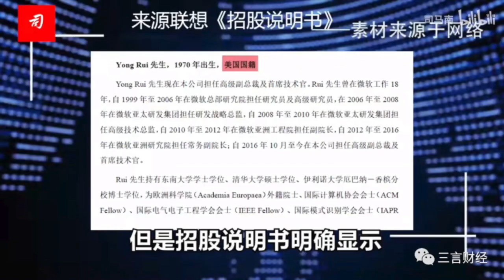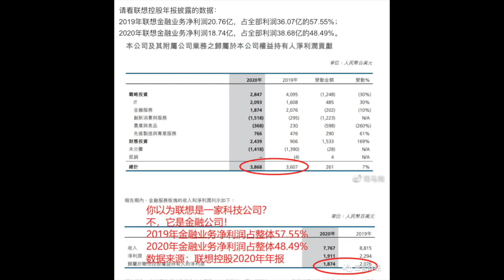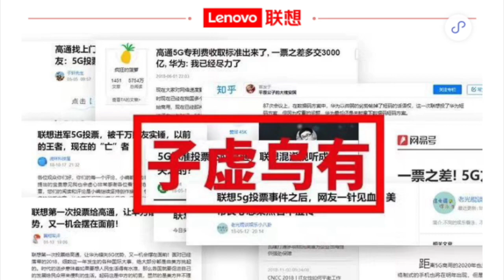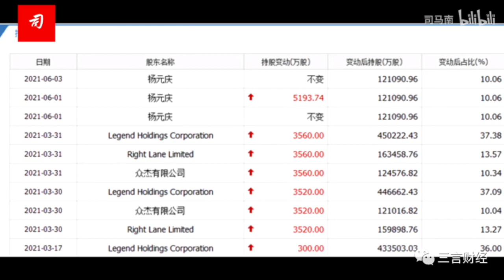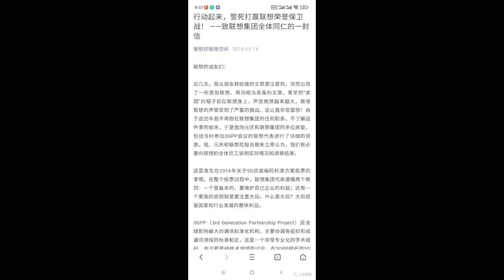【公子時評】五毛大V司马南炮轰联想集团，国有资产流失、汉奸公司实锤？投机分子迎合党国收割民营企业，打倒资本的第一张大字报终于来了！习近平笑了...